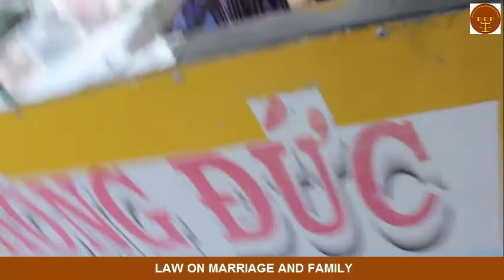Law on marriage and family in Viet Nam Part 4 - Doan Gia Phuc Law offcice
Termination of support obligation

The support obligation shall terminate in the following cases:

1. The supported person has become adult and has working capacity or property to raise himself or herself;

2. The supported person is adopted;

3. The supporting person directly raises the supported person;

4. The supporting or supported person dies;

5. The supported person re-marries after divorce;

6. Other cases prescribed by law.